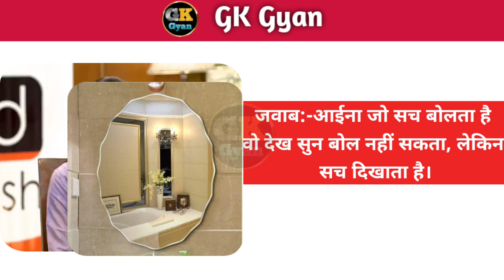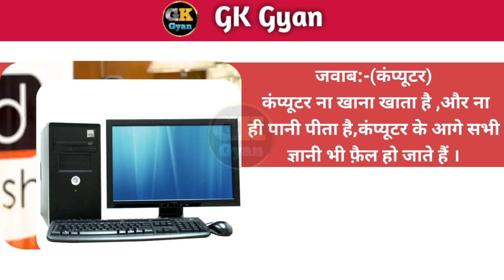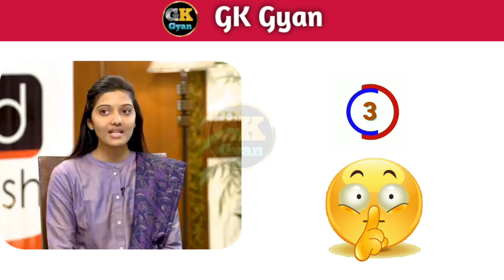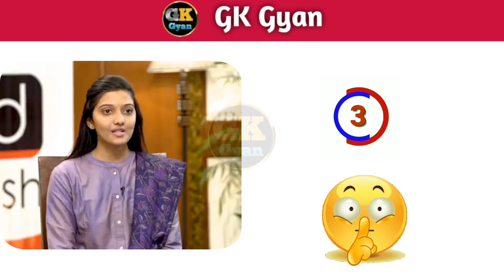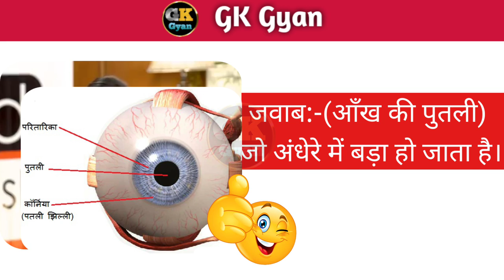IAS Interview Question l Mock Interview 2023 l UPSC 2023 l GK Questions l Gk Quiz l GK l Gk in hindi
IAS Interview Question l Mock Interview 2023 l UPSC 2023 l GK Questions l Gk Quiz l GK l Gk in hindi (@Gkgyan646 )

most ias interview question
most upsc ias interview question
ias ips interview question and answers
ias ips interview
ias ravi sihag interview
upsc interview
what is upschow to crack upsc exam
upsc exam
ias motivation video
ias ips power
ias ips gk question and answer
gk
gk today
live news
live gk
live today gk
today news
general knowledge
current affairs
lucent gk
civics gk
history
Drishti ias
Drishti ias interview
Drishti upsc interview
gk most important question
ias most important question
ias top question
10 most tricky question
tricks question
sscmts exam
mts exam
sscmts mathematics
railway question
railway gk lucent gk
railway group d question
railway exam
railway question and answer
question and answer
power of ias ips
ravi sihag interview
safin hasan interview
tina davi interview video
divya tavar interview question
today news 2023
today gk 2023
2023 koun kya
2023 gk
gk wala channel
gk wala study
general study
students gk
child gk
gk today
neet exam
jee mens
ias interest question
ias interesting question i
ips ias question
upsc gk
upsc exam
ias Motivational
ias interview question
ias interview gk in hindi
ias motivation
ias interview
ias
ias interview question 2023
ias ki tyari kese kare
upsc interview question
upsc 2023
upsc gk question
upsc interview
divya tanwar
ips interview
ias srushti deshmukh
gk
gk question
gk quiz
gk quiz in hindi
gk fact
gk questions
gk in hindi
upsc ki tyari kese kare
upsc mock interview
drishti ias
drishti ias mock interview
most brilliant question
upsc exam
upsc preparation